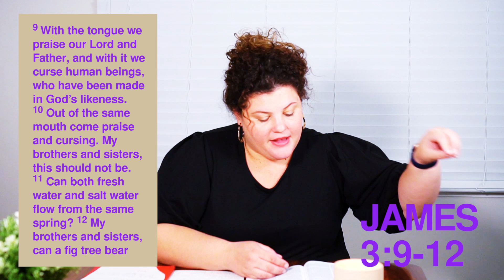Fellowship Youth at Home: James Series Week 3